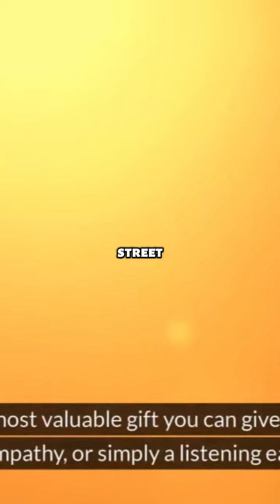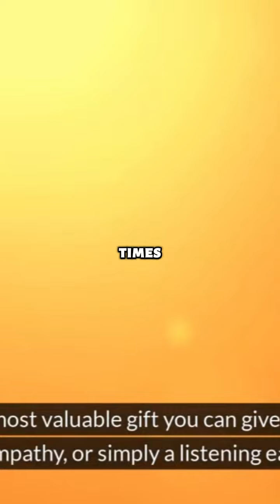(Generosity Unveiled: More Than Just Financial Aid)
Title : (Generosity's Journey: From Simple Acts to Profound Impacts)

Description:
Hey there, amazing viewers! 🌟

Ready to embark on an inspiring journey? 🚀 Dive deep into the heartwarming world of kindness with our latest video, Generosity's Journey: From Simple Acts to Profound Impacts ✨.

🌈 You'll discover how even the smallest acts of generosity can create ripples of positivity 🌊, touching lives in the most profound ways.

💬 Your feedback is golden, helping us craft even more impactful stories for you.

Thank you for being a part of our community! 🌟 Let's spread kindness together!

Warm regards,
Zain Jawwad (Your Host) 🌟

Keywords and Related Terms
Generosity
Acts of kindness
Inspiring stories
Random acts of kindness
Positive impact
Human kindness
Heartwarming stories
Compassionate acts
Making a difference
Good deeds
Social good
Pay it forward
Community love
Kindness matters
Inspiring change
Life lessons
Positive vibes
Spread kindness
Humanity
Uplifting stories
Emotional journey
Impactful stories
Kindness in action
Acts of generosity
Feel-good stories